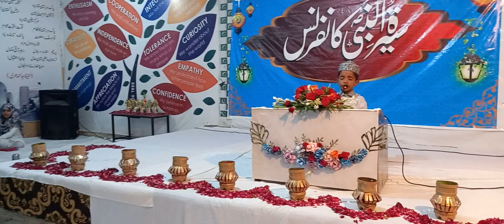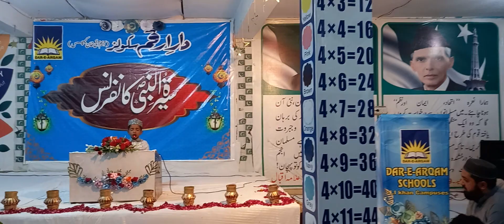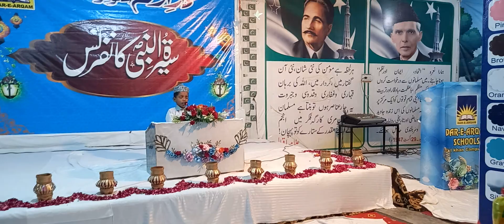Naat Competition || Dar-e-Arqam Schools Islamabad MI Khan Campuses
🔘Seerat Un Nabi Conference ﷺ 🔘

Students actively participated in Naat Competition and learned about various aspects of Seerat Un Nabi ﷺ.

کی محمداﷺ سے وفا تو نے تو ہم تیرے ہیں​
یہ جہاں چیز ہے کیا لوح و قلم تیرے ہیں